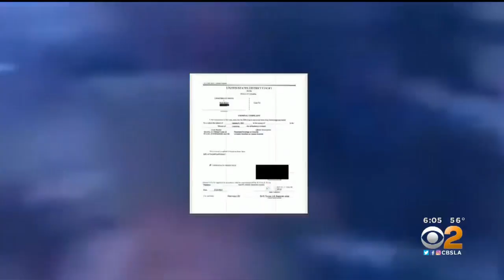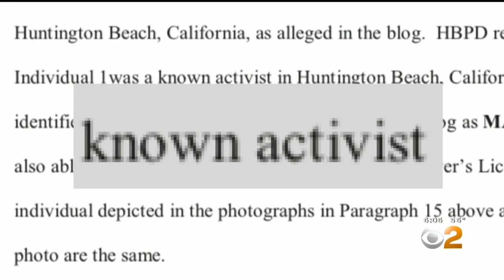Huntington Beach Man Mark Simon Arrested In Capitol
A Huntington Beach man became the latest Southern Californian to be arrested in connection with the storming of the U.S. Capitol building earlier this month.